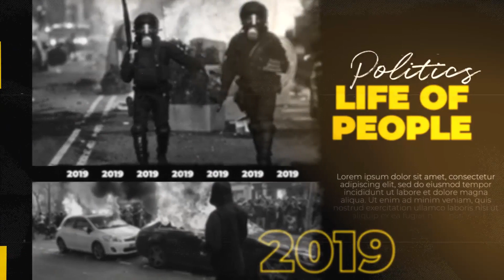History Documentary Timeline Opener / Slideshow ( After Effects Template ) ★ AE Templates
«History Documentary Timeline» – is a stylized Affect Effects template with an eye-catching design. It brings together a stunning combination of effects to reveal and enhance your media. A great way to document an event in time, war, conflict, political revolution, rebellion and so much more. Impress your audience with this intense looking and dramatically animated AE template.

Main Features:

- Resolution – 1920×1080.
- Modular structure.
- Preview and images are not included.